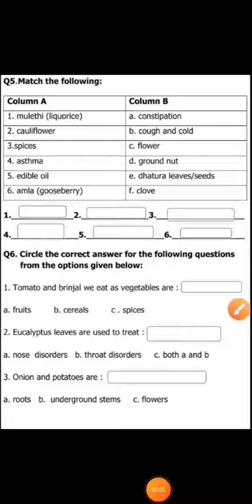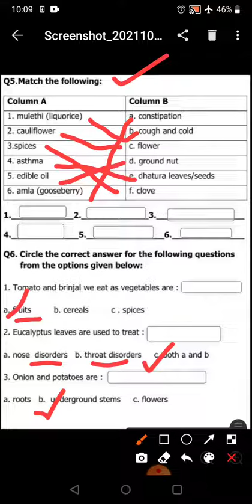Class3 EVS 'Worksheet Ch14' by Mrs Jaya